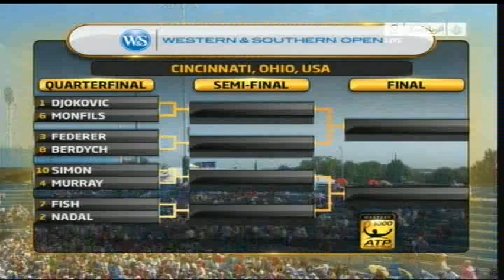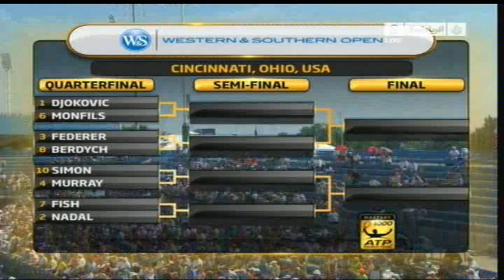Murray × Simon walk on